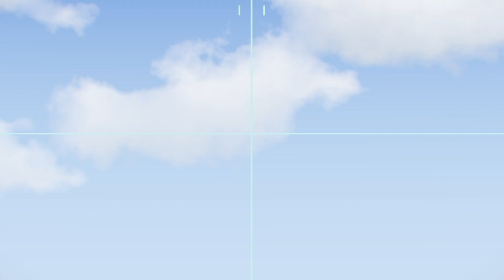The Ukrainian troops tried to escape, but were shot down by Russian javelins at Bakhmut - ARMA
vuhledar
ukraine sniper
соледар
sbu sniper
sniper ukraine
hypersonic missile
ukraine drone
donetsk
vuhledar ambush
т 80
drohne ukraine
hyperschallrakete
javelin
top secret
ukraine shoots down helicopter
vuhledar tanks
vuhledar ukraine
гиперзвуковая ракета
джавелин
ウクライナスナイパー
bakhmut
in de buurt
javelin ukraine
russian helicopter shot down
russian tanks
sbu
sbu snipers
ukraine krieg
ukraine missile
війна в україні
су 34
ウクライナ スナイパー
ロシア戦車破壊
攻撃ヘリ
air war in ukraine
anti tank gun
anti tank missile
arma 2
arma 3
aviones derribados por misiles
bolt thrower
bolt thrower anti tank
carri armati
challenger 2 tank in action
convoy
donezk
drone mq-9 reaper
drones getting shot down
gun drone
hypersonic